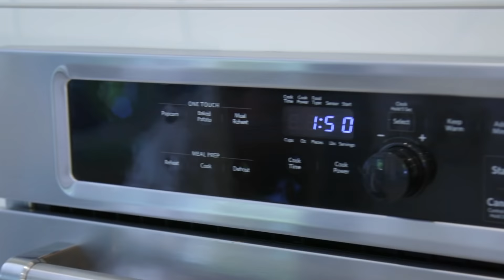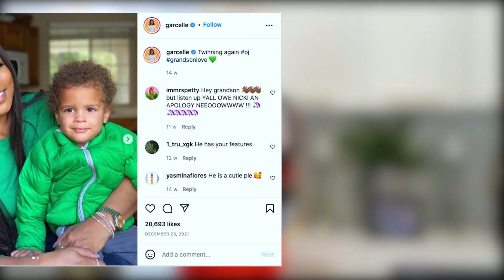‘Real Housewives’ Garcelle Beauvais Shares Her Iconic Home Kitchen & Spills RHOBH Tea | Delish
Garcelle Beauvais, 'The Real Housewives of Beverly Hills' cast member and co-host of 'The Real', lets us in to her home to check out her beautiful LA kitchen.
Obviously we had to gossip a bit while she showed off her favorite kitchen amenities. Garcelle, as usual, did not disappoint!

Check out Garcelle's memoir 'Love Me As I Am', out April 12th!

Editor: Zach Lennon-Simon
Videographer: Russ Ferguson
Producer: Marc Stauble
Animation: Vineet Sawant
Graphics: Sarah Ceniceros
Post-Production Supervisor: Philip Swift